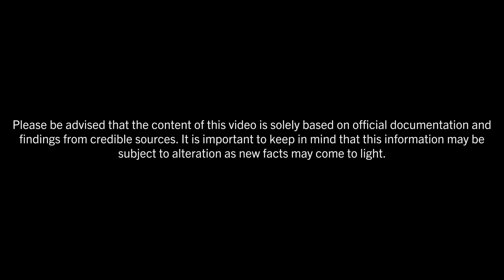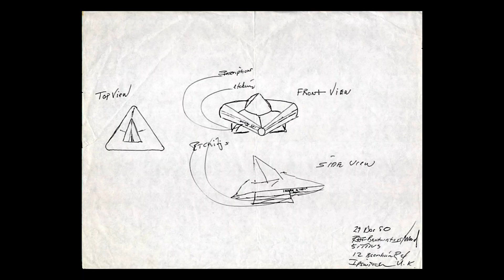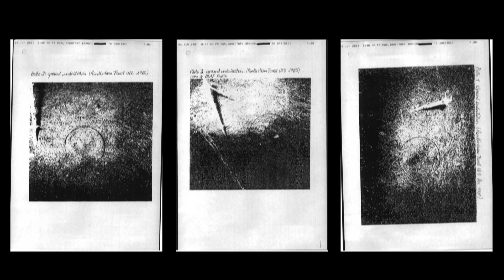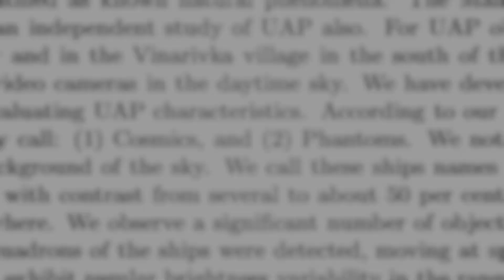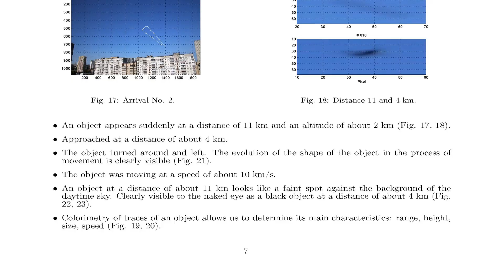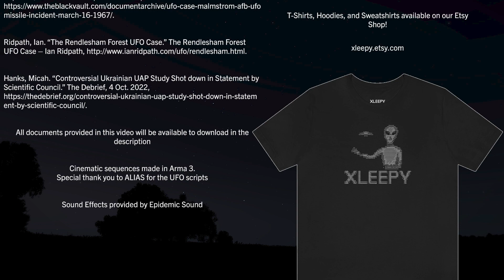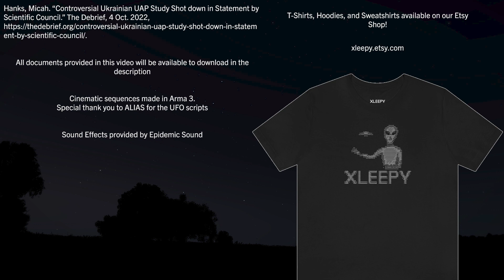UFOs & Wartime Encounters: Uncovering the Mysteries of Extraterrestrials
Thank you all for taking the time to watch. I encourage you to examine the evidence carefully and arrive at your own conclusion.

T-SHIRTS AND OTHER MERCH AVAILABLE AT: xleepy.etsy.com

All footage and graphics are edited by myself